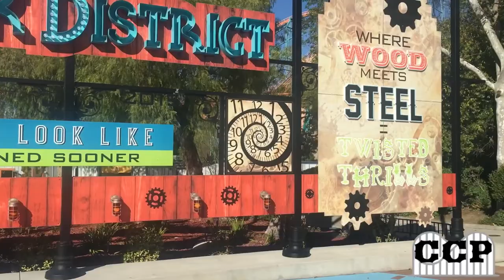I Lost My Phone! Six Flags Magic Mountain Vlog #67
Follow Coaster Central Productions on social media!

My Gear!
iPhone XS
Panasonic HC-W580
GoPro Hero 7 Black
Pivothead
Apogee Mic+